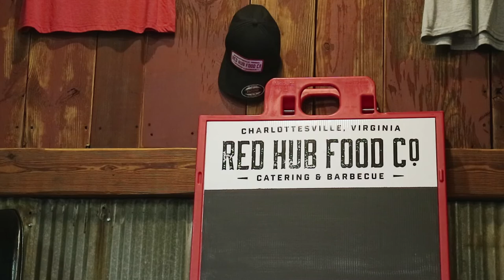How To Make Money Selling Art! (Photography, Videography, Graphics, etc.)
Equipment Used:
Canon M3